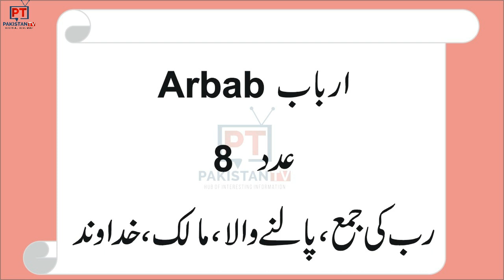Arbab Name Meaning | Arbab naam ka matlab kya hai in Urdu by pakistan tv